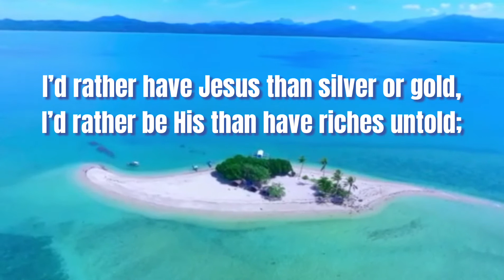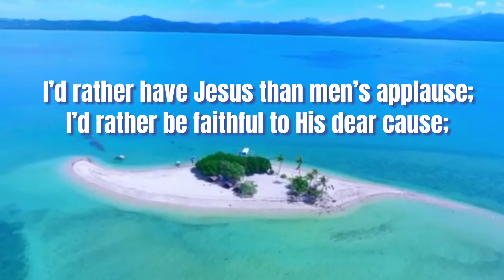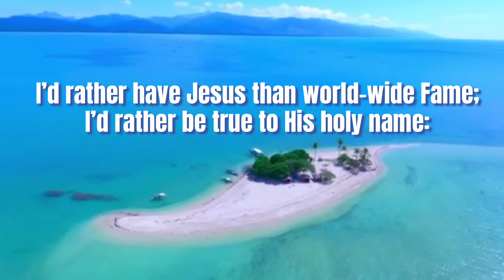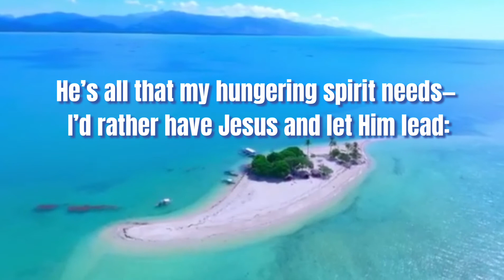I’d Rather Have Jesus | Piano Instrumental | Lyrics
“For what profit is it to a man if he gains the whole world, and loses his own soul? Or what will a man give in exchange for his soul? “ ~Matthew 16:26

1
I’d rather have Jesus than houses or land;
I’d rather be led by His nail-pierced hand:

Refrain
Than to be the king of a vast domain
or be held in sin’s dread sway!
I’d rather have Jesus than anything
this world affords today.

2
I’d rather have Jesus than men’s applause;
I’d rather be faithful to His dear cause;
I’d rather have Jesus than world-wide fame;
I’d rather be true to His holy name:

3
He’s fairer than lilies of rarest bloom;
He’s sweeter than honey from out the comb;
He’s all that my hungering spirit needs –
I’d rather have Jesus and let Him lead:

Please support us for spreading lovesongsforJesus!

*Part of this video proceeds will fund our church ministries/projects for women’s and youth!

𝓖ℴ𝒹 𝓑𝓁ℯ𝓈𝓈!🌸